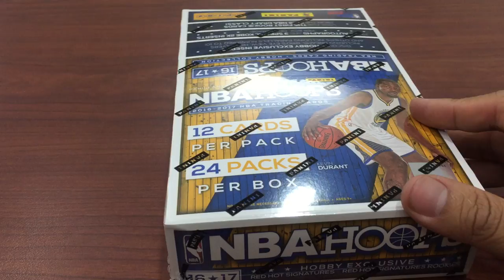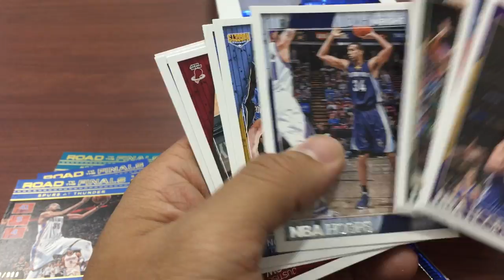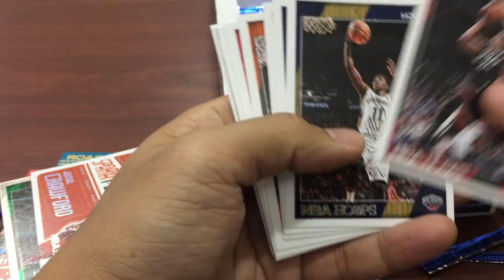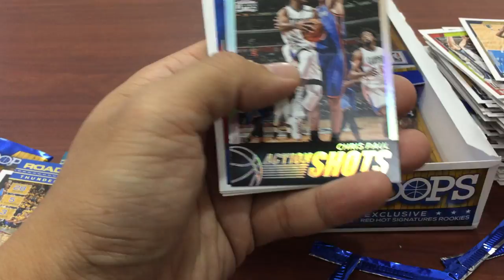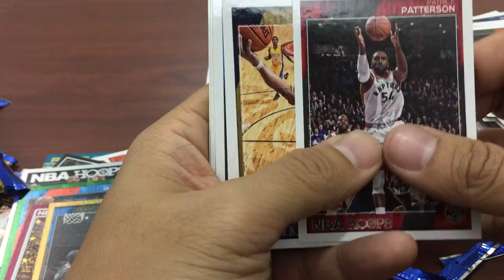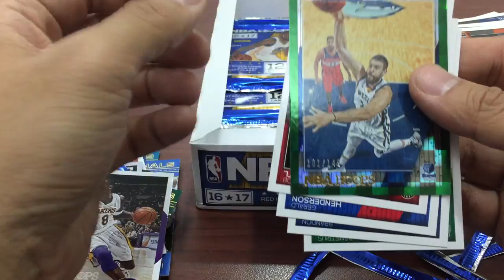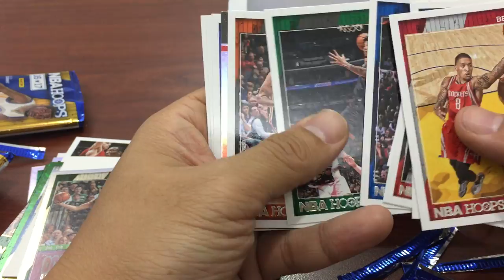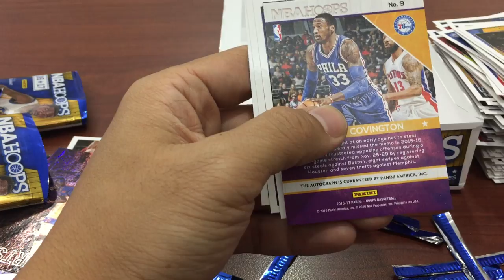第二盒 box 2 2016-2017 NBA Panini Hoops Basketball Cards 籃球卡 球員卡 籃球卡 球員卡 拆包 拆盒 拆箱 拆卡 開包 開盒 開箱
第二盒 box 2
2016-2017 NBA Panini Hoops 籃球卡 球員卡 籃球卡 球員卡 拆包 拆盒 拆箱 拆卡 開包 開盒 開箱
supplier: 第一家球員卡店
supplier: XXL 美國職籃聯盟雜誌
NBA basketball cards unboxing by Edward

有什麼建議及指教還請留言，謝謝

(臺灣地區) 感謝供應商:
第一家球員卡店
XXL 美國職籃聯盟雜誌